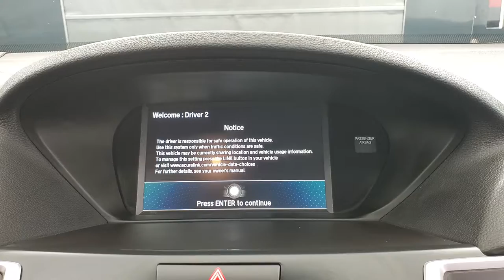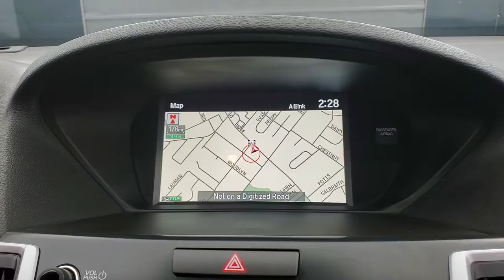2020 Acura TLX 3.5L Advance Pkg SH-AWD NAVIGATION SUNROOF BACK-UP CAMERA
Stock #:000297
CARFAX One-Owner. Clean CARFAX. 20/29 City/Highway MPG Priced below KBB Fair Purchase Price! Why buy from Car Vision? (1) We are a ''No-Hassle No-Haggle'' dealership! We pre-discount our cars, so you do not need to worrying if you got the best price! (2) Our salespeople are non-commissioned, and won't be pushy about a purchase. (3) We remove the fear of purchasing a pre-owned vehicle with our Comprehensive Extended Service contracts, and provide a FREE Vehicle History Report for each car. (4) We handpick only the best vehicles, and each vehicle goes through a meticulous 118-point inspection process. (5) Are you are looking to sell your car? We buy cars! ***Our ''Market Based'' pricing philosophy ensures you pay below the current market average for the same car with comparable mileage! We utilized cutting edge software which pulls data from every major auto website. Our goal is to price our cars low enough to sell within 30 days. This means you get our best price without having worry if you paid too much.***